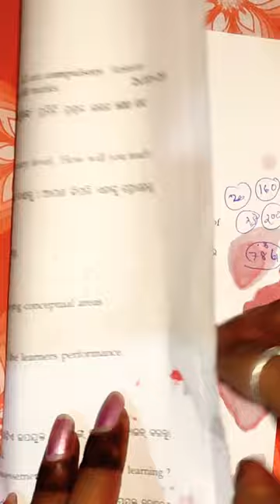Home Decoration Ideas||Peepal Leaf Art and Craft||Peepal Leaf Skeleton Decoration||Lopamudra Mallick